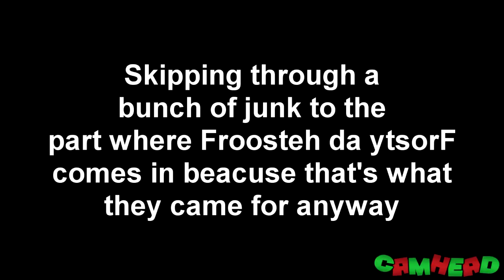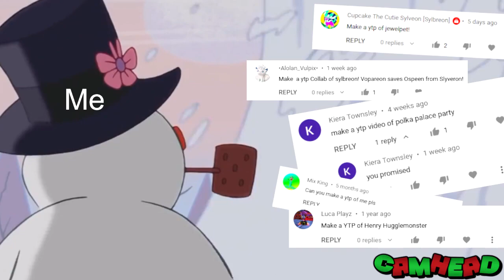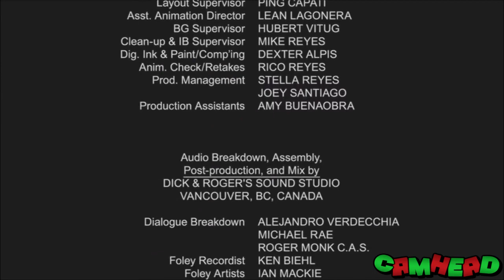YTP [Reupload] - The Legendary Chad known as Frosty the Fro-I mean Snowy the Snowsnow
This is a reupload of an entry That was made by camhead before the allegations about him where he was role playing with minors on discord as dogs with creepy undertones started to spread.

And sadly, it became true where he requested them to send picture of themselves barking like a dog like jake the dog. and so he closed his channel and is no longer one.
I even tried to be on cam head's side because I didn't believe his role-playing was going so far as sending photos to him roleplaying as a dog. But when i heard that was what happened. I unfortunately had to cut all ties with him and no longer talk to him again.
I used to work a lot with cam head. and have requested him to help on some projects of mine.
Now that this has happened, I am now disappointed on him and feel stupid on defending him.

I decided to reupload this video on here because I didn't want this video gone and want to let everyone a chance to watch the stand-alone video.